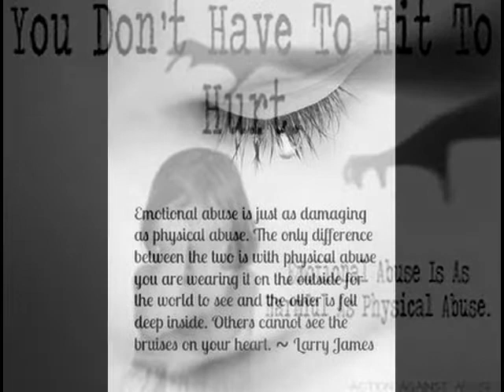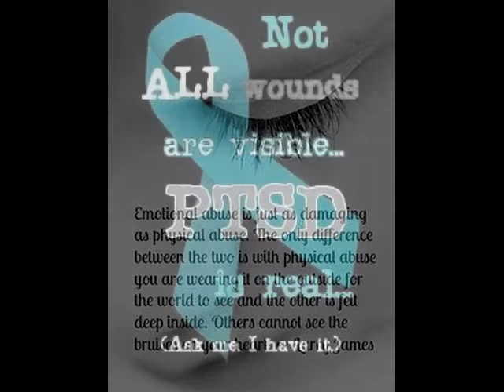English essay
abuse